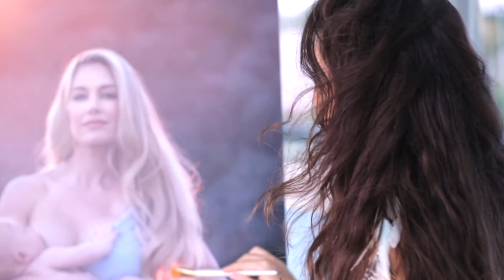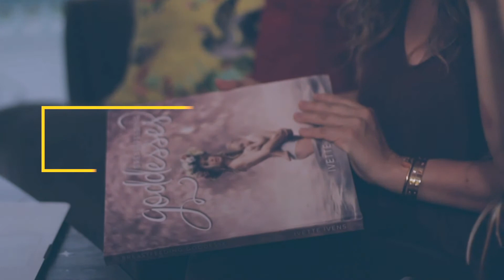"The Lucid Tales" - when photo and paint arts make love.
Ivette Ivens and Robyn Chance are taking photography and paintings to a whole new level, creating a new form of art that was given name "The Lucid Tales".